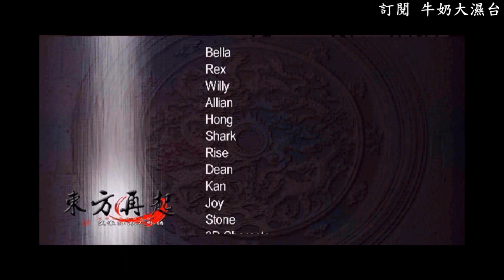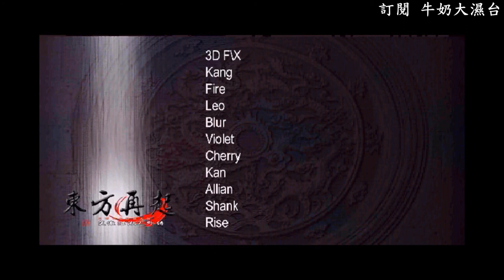笑傲江湖2外傳東方再起#14 大結局 決戰真田幸村與東方不敗